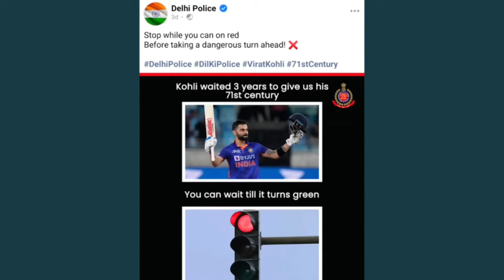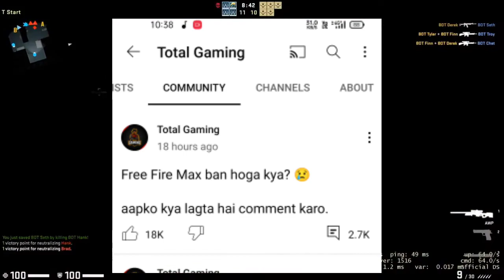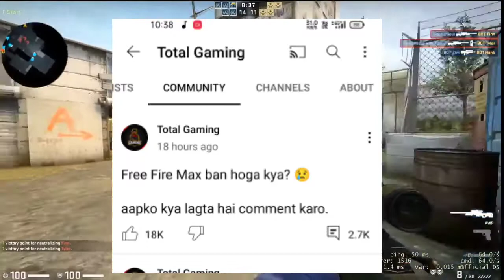Virat Kohli 122 Run + Dilhi Police | Sourav Joshi Vlog News | Total Gaming News | YouTube New Update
Virat Kohli 122 Run + Dilhi Police | Saurav Joshi Vlog News | Total Gaming News | YouTube New Update

is video me ne aap ko you Tube News ke bare me bata ya Hai jo ki aapko lagatar apko 5 ads dekhne ko milega and aapko news boy ke sath cover kiya hai and dusri update ye thi ki virat kohli 100 run complete kiya and joki dilhi polish ne post dala hai isliye aapki kya ray haie, tisri update ye Hai surav Joshi ne Vlog ke bare me tips and bloger ko bhi bola Hai ki mere jaisa video mat banao joki top news boy ne cover kiya tha and 4 th update ye hi total gaming ne free fire max ban hoga jya ye bare mene sabekuch kavor kiya hai to video ko skip mat katna please. 🙏😘💔

YouTube Wale PAGAL Hogaye!, SRK & Ranbir Kapoor Reacts to Brahmastra Success, Carry Vs Eminem

BRAHMASTRA Cringey Dialogues?- Director Reacts | YouTube on 5 ADS!, Urvashi Rautela Rishabh Pant

Manoj Dey Fack Update & Exposed | BRAHMASTRA Movie Vs South Movies | Indian YouTube Channel News

Taaza Khabar Confirm Release Date | Taaza khabar teaser Reaction by bb ki vines | Tazza Khabar

Taaza khabar teaser Reaction by bb ki vines
Taaza Khabar First Look reaction by bb ki vines
Taaza Khabar Reaction
Taaza Khabar First Look reaction review

Yogi Bolta Hai channel sometimes use Film Clips, TV series Clips, Web Series Clips, Animation Series Clips to explain about the Film, Web Series, Trailers and Songs, but all under section 107 of the copyright Act 1976, allowance is made for FAIR USE for purpose such as criticism, comment, news reporting, teaching, scholarship and research